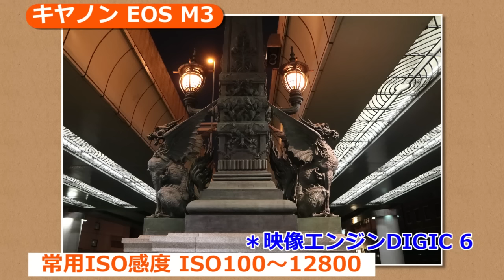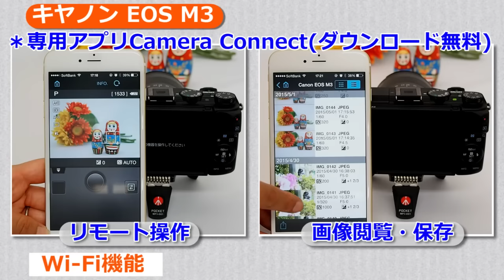キヤノン EOS M3 説明動画（カメラのキタムラ動画_Canon）